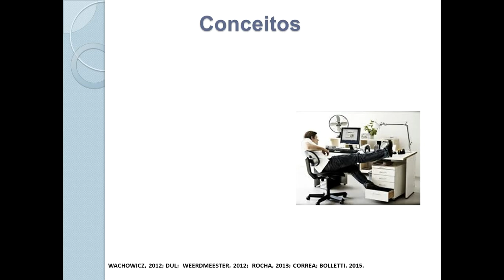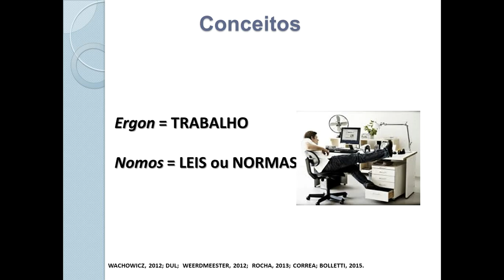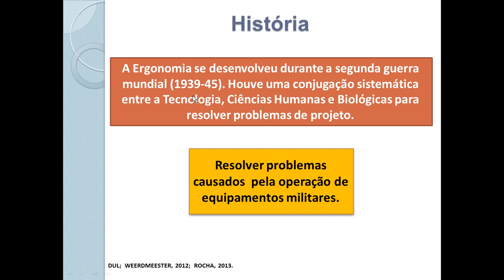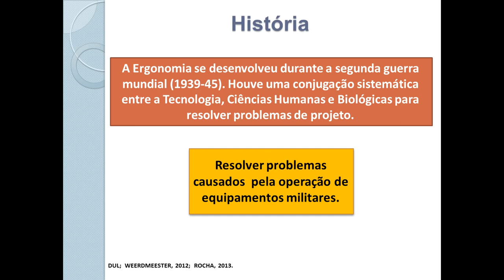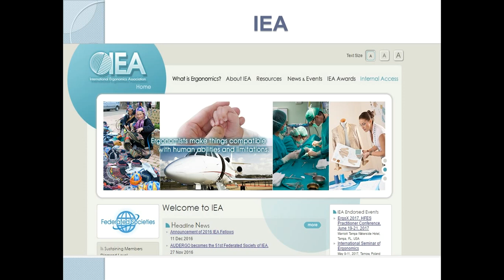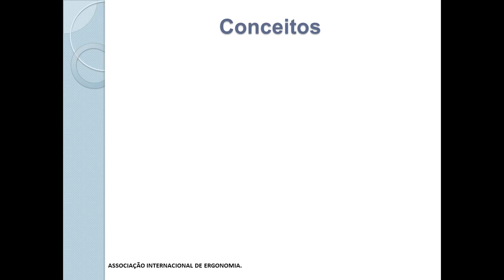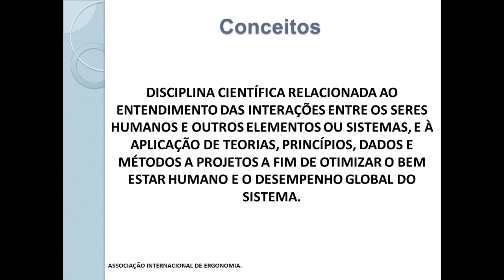Ergonomia: História, conceitos e aplicabilidade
AULA 1 - História da Ergonomia? Como surgiu e qual sua importância para a sociedade no Brasil e no mundo.